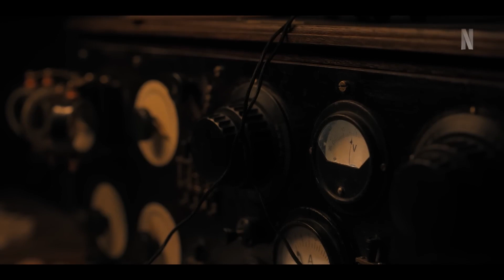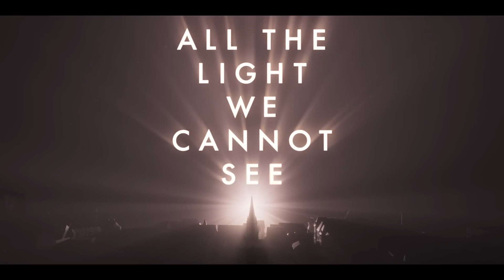All the Light We Cannot See | Official Trailer | Netflix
Based on the Pulitzer Prize winning novel, All the Light We Cannot See tells the story of Marie-Laure Leblanc (Aria Mia Loberti), a blind French girl taking refuge with her father and reclusive uncle in St. Malo, France and Werner (Louis Hofmann), a brilliant teenager enlisted by hitler’s regime with an expertise in radio repair. Together they share a secret connection that will become a beacon of light that leads them through the harrowing backdrop of WWII.

Coming to Netflix, November 2nd, 2023. From Director Shawn Levy, All the Light We Cannot See stars Louis Hofmann, Lars Eidinger, Marion Bailey, with Hugh Laurie and Mark Ruffalo. And introducing newcomer Aria Mia Loberti.

In the final days of WWII, the paths of a blind French girl and a German soldier collide. Based on Anthony Doerr's Pulitzer Prize-winning bestseller.